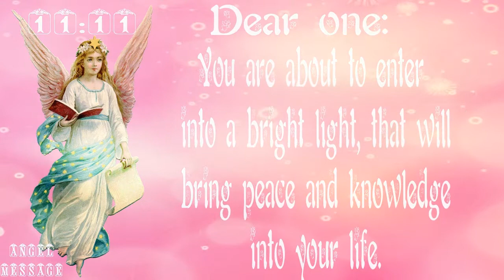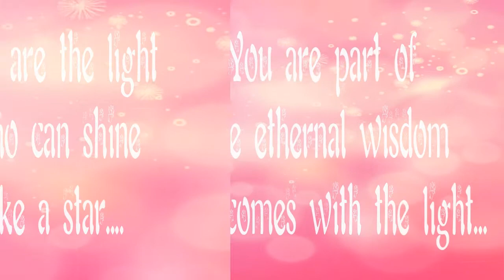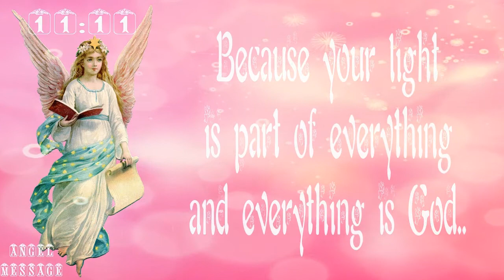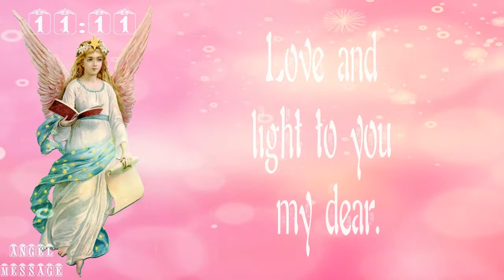ANGEL NUMBER 11:11 MESSAGE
The divine message that carries number 11:11 a message from our angels to you.